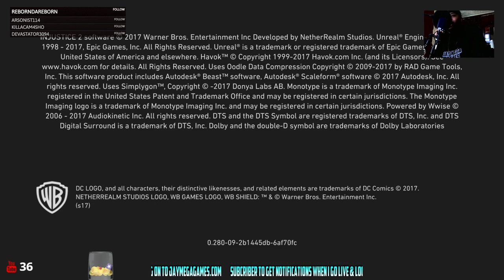4 Year Anniversary & Happy Birthday Gaming Stream 🎂😂🎮😃🙌🎂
★Xbox Live Mega millz ny
★PSN Mega millz
★Steam Jimmybgaming